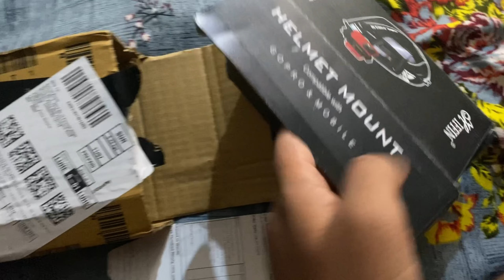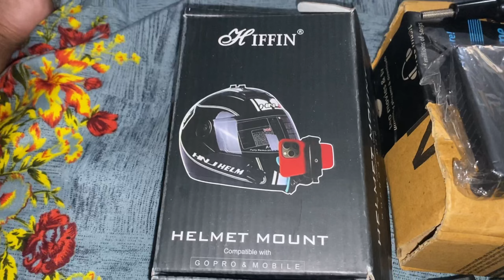Complete Moto Vlog Set UP 🔥 | How to attach Mount mobile phone in helmet | mobilesetupforvlogs New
Support friends